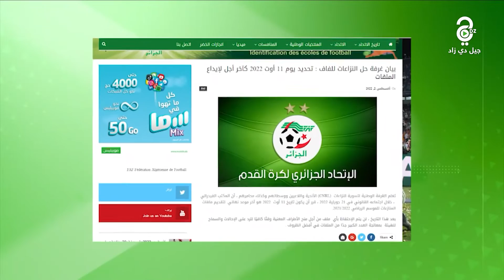النشرة الرياضية ليوم 03-08-2022.